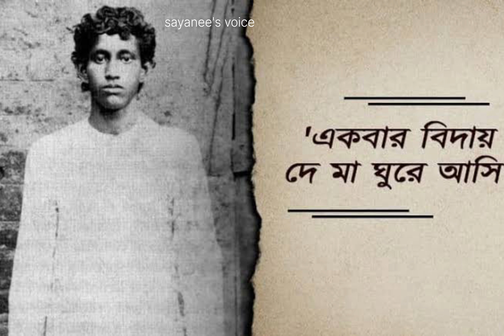ক্ষুদিরামের ফাঁসি//বীরেন্দ্র চট্টোপাধ্যায়//সায়নী সেনগুপ্তা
বীর শহীদ ক্ষুদিরাম বসুকে জানাই স্বশ্রদ্ধ প্রণাম🙏
কবিতা:ক্ষুদিরামের ফাঁসি
কবি:বীরেন্দ্র চট্টোপাধ্যায়
কণ্ঠ:সায়নী সেনগুপ্তা